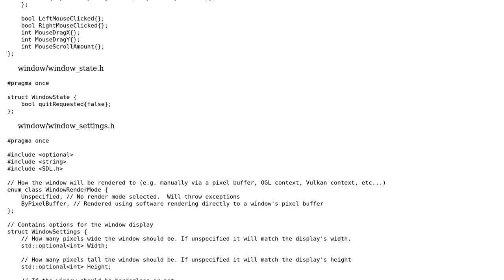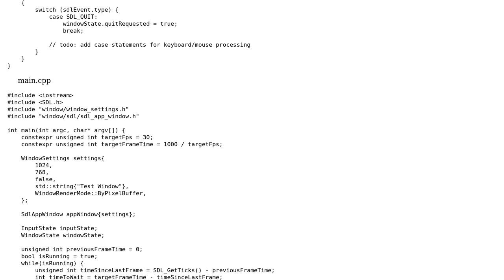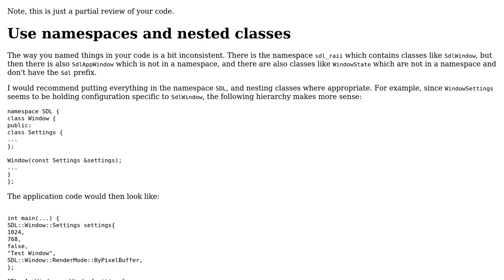C++, SDL, and RAII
With thanks & praise to God, and with thanks to the many people who have made this project possible! | Content (except music & images) licensed under CC BY-SA | Music | Images & others | With thanks to user KallDrexx user G. Sliepen and the Stack Exchange Network Trademarks are property of their respective owners. You are responsible for your own actions.